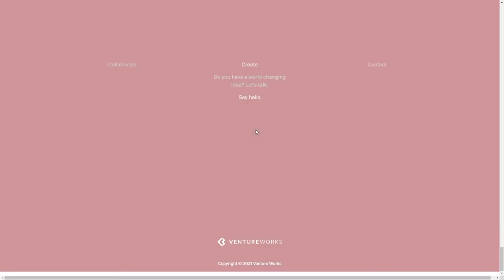Venture Works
Venture Works By A for OX From Denmark
Venture Works is GN Hearings innovation lab where they focus on the end user, collaborate with startups and build truly innovative solutions.